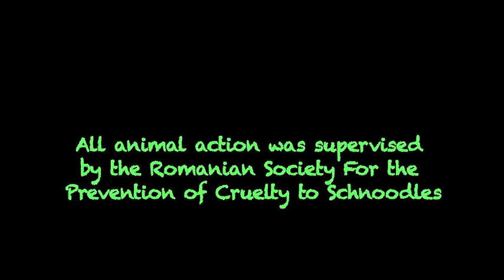Puppy In the Snow ... Blizzard of '10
Three quick looks at an orange schnoodle romping in the Blizzard of '10.